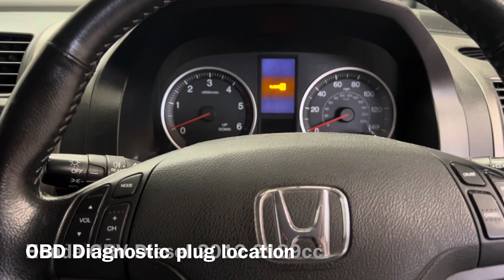Honda CRV Diesel 2012 OBD Diagnostic Plug Location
Where is the diagnostic plug OBD port on a Honda CRV Diesel 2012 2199cc